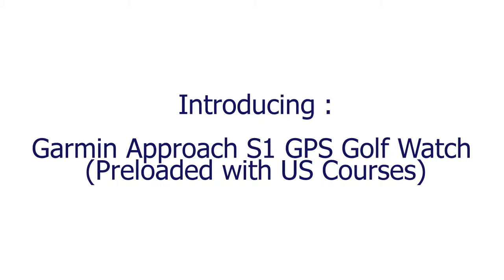garmin golf watch best price